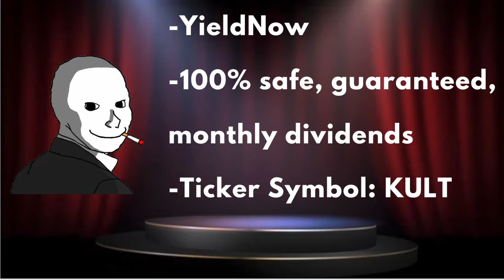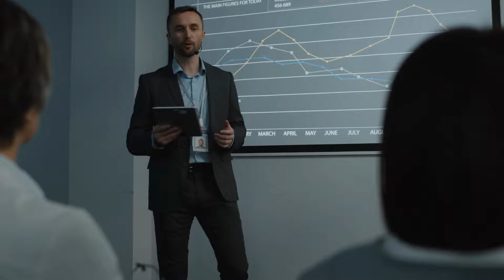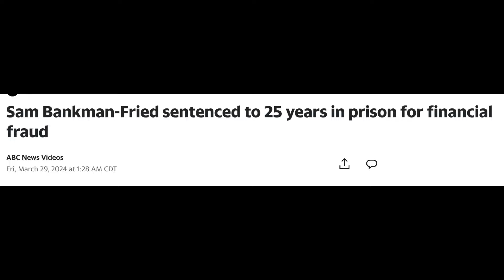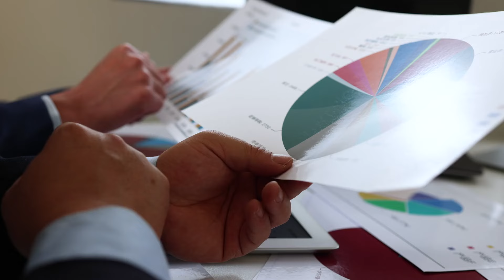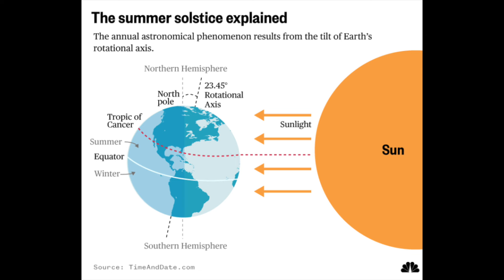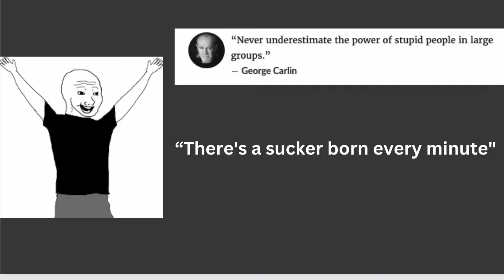I Just found a 100% Dividend Paying Income ETF (Free Money)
Best Spring Deals

After years of investing - I can finally retire. I found YieldNow's KULT ETF and I am ready to coast into the sunset of retirement. Have fun working your 9-5 and diligently investing losers!